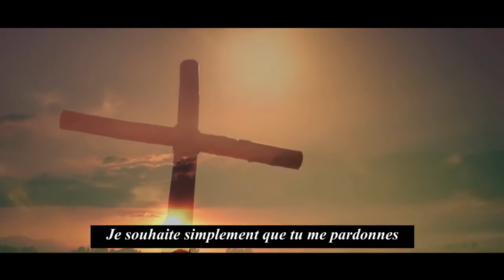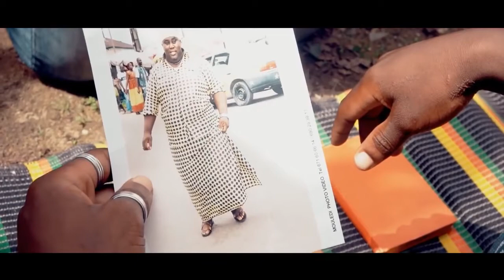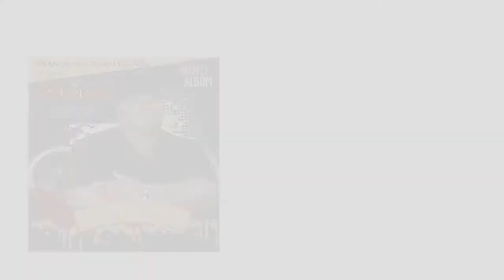Peugeot BEBEY, Merci Seigneur (SANGO LOBA)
Loba = Lord = JESUS = GOD = JÉHOVAH